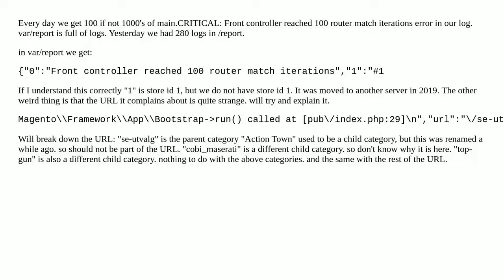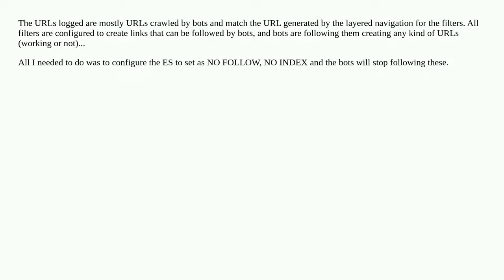Front controller reached 100 router match iterations and routing issue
A special thanks goes out to the community